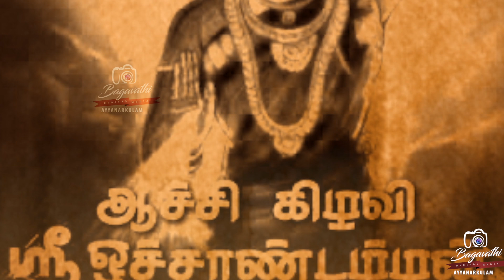ஆச்சி கிழவி ஆண்டாயி ஒச்சாண்டம்மானாக மாறிய கதை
ஆச்சி கிழவி